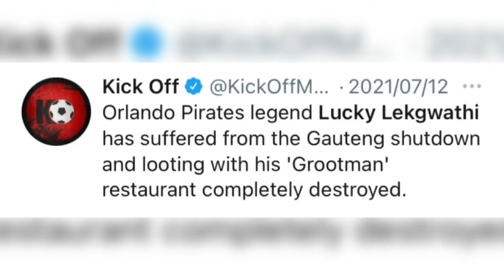Former Orlando Pirates “Lucky Lekgwathi” Called on R400 000 Public Donation to ReBuild Restaurant